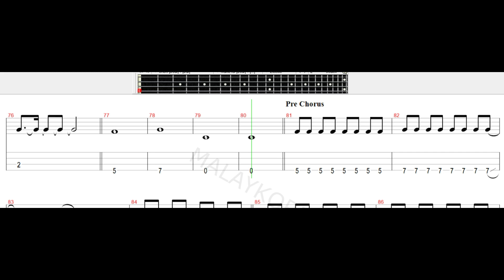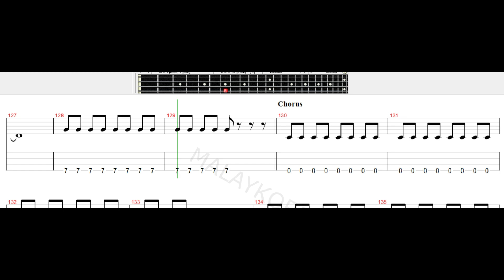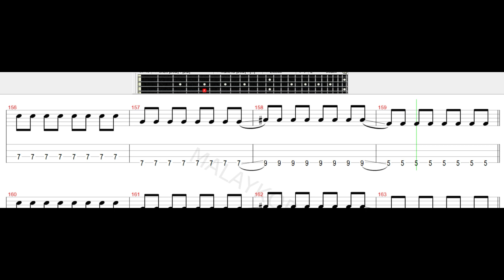Last Child - Diary Depresiku Bass Tab Tutorial